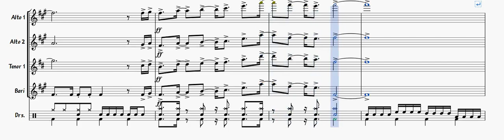아름다운 강산(색소폰 4중주AATB)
Muse Score 프로그램을 사용하여 악보를 만들었구요, 곰캠으로 녹화했어요. 연주는 컴퓨터가 했답니다^^